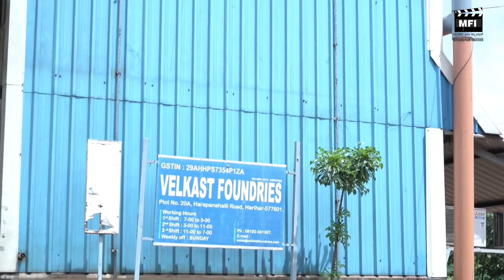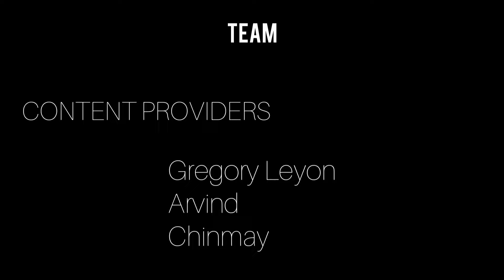Harihara Documentary | Kiams Student Project | Mysuru Film Institute | Sathish Ponnachi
Kirloskar Institute of Advanced Management Studies & Mysuru Film Institute's are conducting Media Planning, Acting Skills & Film Making Classes!!

Kiams Students Project
DOP : Praveen Jhony (Yuvika Clicks)
Support By : Sanju Sabyastha
Mysuru Film Institute is an Innovative School of Film Acting, Film Making, Film Direction, cinematography, Editing, Modelling and short term workshops.

 rolling_media_house_official